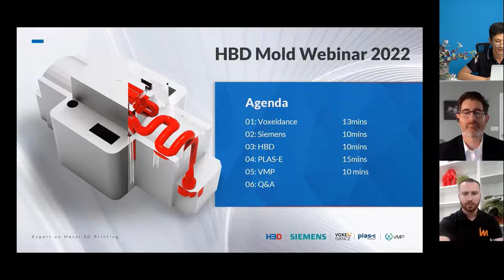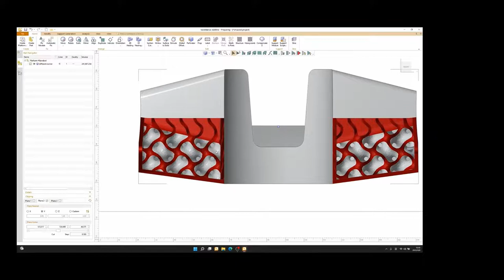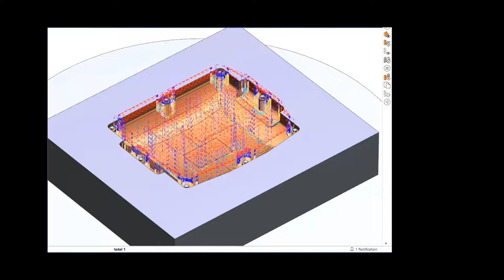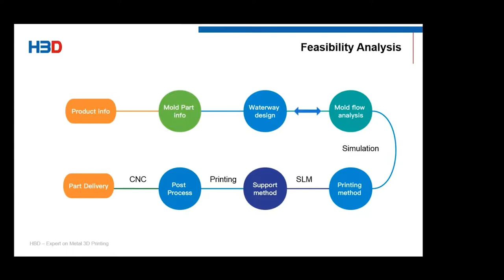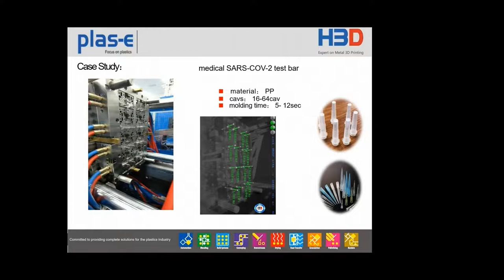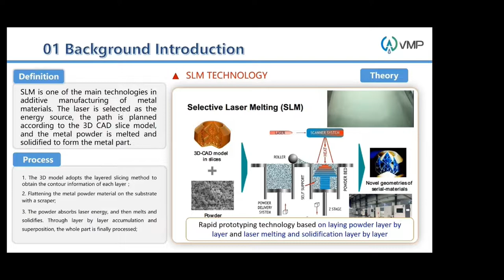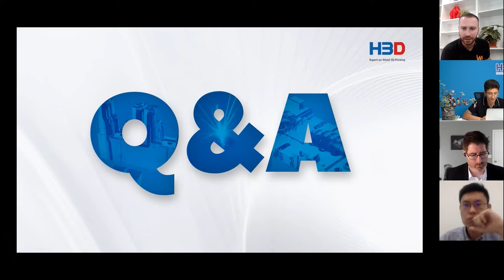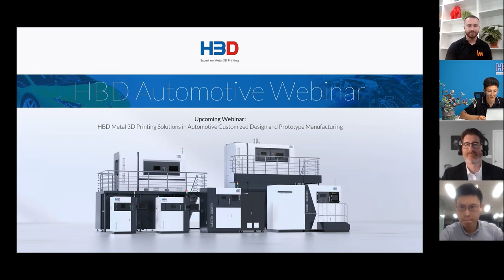HBD Mold Webinar - How to use Metal Additive Manufacturing in Die and Mold Industry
How to use Metal Additive Manufacturing in Die and Mold Industry

Agenda:
01: Voxeldance        13mins
02: Siemens             10mins
03: HBD                    10mins
04: PLAS-E               15mins
05: VMP                   10 mins
06: Q&A

1. Voxeldance
Topic: Voxeldance Additive in Tooling
Speaker: Mr. Yinwei Ou
Mainpoint:
An introduction of the key steps in data preparation required in tooling by 3D printing. The Inserts of tyre mold and injection mold are two of the most common applications in tooling. We would demonstrate these two cases with Voxeldance Additive, with functions such as data importing, lattice & structure and support generation.

2. Siemens
Topic: Conformal cooling for printed molds
Speaker: Mr. Ashley Eckhoff
Mainpoint:
In this demonstration, Ashley will show the end-to-end process for how an injection mold with conformal cooling channels can be easily created using the Siemens AM software solution, how the performance of the mold can be simulated, and how the final product can be setup for printing and production.

3. HBD
Topic: HBD Metal AM Solutions for Mold Application
Speaker: Mr. Vison Qiu
Mainpoint:
To help customers understand the current situation and prospect of metal 3D printing in die & mold industry.
To identify the applicability and how to transform.
To introduce the HBD metal 3D printing solutions for die & mold application.

4. PLAS-E
Topic: Innovative Application of 3D Printed Tooling and Closed Loop Mold Temperature Monitoring
Speaker: Mr. Joe Zhu
Mainpoint:
In his presentation, Mr. Zhu will show and elaborates the Innovative Application of 3D Printed Tooling and Closed Loop Mold Temperature Monitoring. Case studies would also be presented for further understanding.

5. VMP
Topic: Research and Application of High-Property Die Steel
Speaker: Mr. Shuang Liu
Mainpoint:
High-Property die steel powder adopts self-developed Ultrasonic Vacuum Induction-melting Gas Atomization (VIGA) Preparation Technology. The powder has excellent performance, with tensile strength more than 1900MPa, elongation more than 6% and hardness more than 50HRC. Powder materials are suitable for metal 3D printing equipment at home and abroad and different mold application scenarios, and are widely used in the field of metal 3D printing.